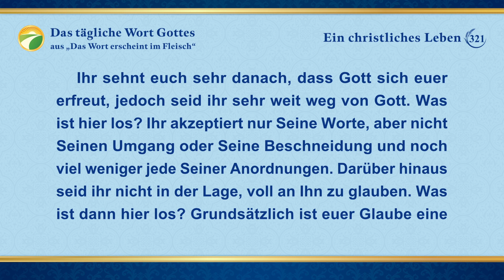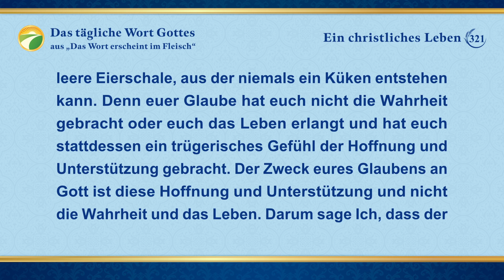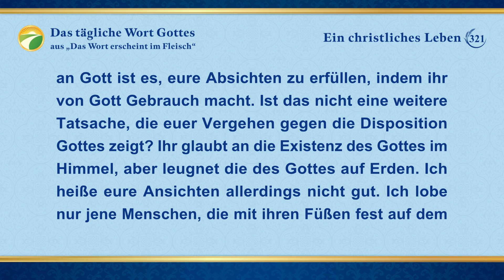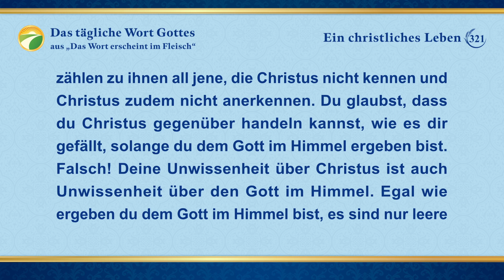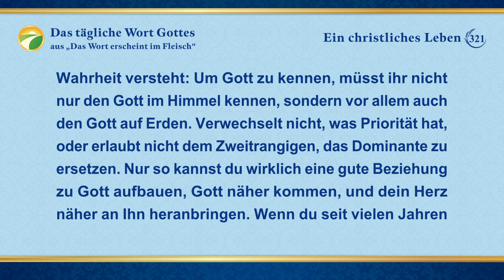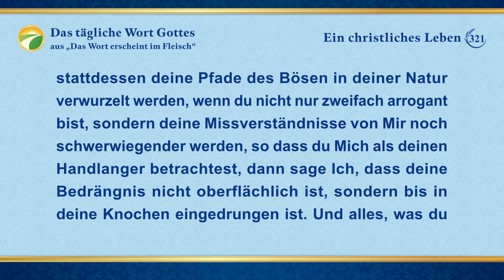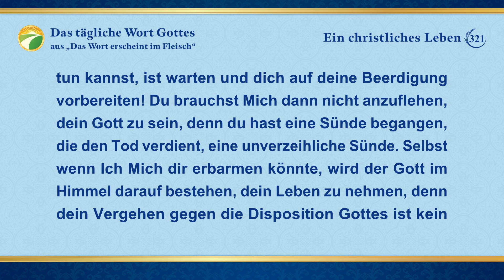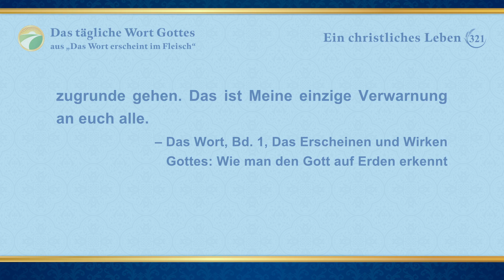Das tägliche Wort Gottes – Die Aufdeckung der Verdorbenheit der Menschheit | Auszug 321